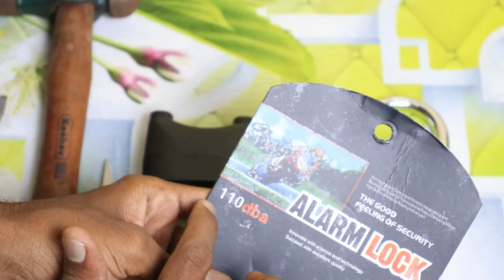best alarm lock unboxing and review|best siren lock review|everyone should have this lock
FEDUS 110dba Anti-Theft Siren Alarm Lock;

Krupalu Lock high-Grade Steel Alarm Lock;

fingerprint lock;

In this video i unboxing the most important and useful product
Anti Theft siren alarm lock
Which is at very reasonable price to buy
The build quality is also good and volume is also high
If any one wants to buy please buy using this link so that was helpful for our channel thank you

washing machines;

microwave ovens;

all types of customized home theatres with av receivers and speakers links are in the below if anyone wants to buy these products go for it

5.2 home theatre
av receiver;

front speakers;-Yamaha

center speaker;-Yamaha

subwoofer;-Yamaha

subwoofer;-Polk

surround speakers;-Yamaha

7.2 home theatre

av receiver;

front speakers;-Polk

center speaker;-Klipsch/Polk

subwoofer;-Polk

subwoofer;-Polk/Yamaha

celling speaker;-Yamaha

surround speakers;-Yamaha

9.2 home theatre

av receiver;

front speakers;-Polk

center speaker;-Klipsch/Polk

subwoofer;-Polk

subwoofer;-Klipsch

celling speaker;-Yamaha

surround speakers;-Yamaha

11.2 home theatre

av receiver;

front speakers;-Klipsch/Polk

center speaker;-Klipsch/Polk

subwoofer;-svs

subwoofer;-Klipsch/Polk

celling speaker;-Yamaha

surround speakers;-Polk

middle speakers;-Yamaha

13.2 home theatre

av receiver;

front speakers;-Polk

center speaker;-Klipsch/Polk

subwoofer;-svs

subwoofer;-Klipsch

celling speaker;-Polk

surround speakers;-Klipsch

middle speaker;-Polk

front speakers;-

1)Polk

2)Klipsch

3)Yamaha

center speaker

1)Polk

2)Yamaha

3)svs

surround speakers

1)Polk

2)Klipsch

3)Yamaha

subwoofer

1)Polk

2)Klipsch

3)Yamaha

4)SVS

5)BIC America

AmazonBasics 14-Gauge Speaker Wire;

AmazonBasics 16-Gauge Speaker Wire;

C&E 18 Gauge Speaker Wire Cable;

Satellite Wall Ceiling Mounting Stand;

MYL TANOTIS;

friends Dolby atmos is the object-based sound system no matter how many speakers so please make sure that all available home theatres in the market are normal Dolby digitals home theatre its not at true Dolby atmos home theatres if you want to build real Dolby atmos home theatre you can follow the steps what is said in the video